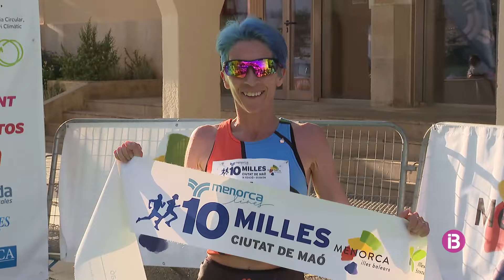García Pujadas i Maria Pallicer guanyen la novena edició de les 10/5 Milles ciutat de Maó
L'atleta de Binissalem estableix un nou rècord a la distància reina i la corredora de Ferreries suma la seva vuitena victòria a la prova; Kathy Holguin i Joan Moreno s'imposen al recorregut curt